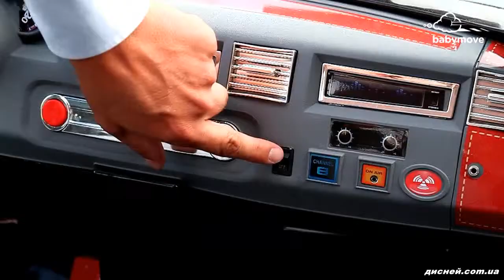Детский электромобиль JJ 205 Land Rover - дисней.com.ua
В нашем интернет магазине Вы можете купить детский джип электромобиль двухместный и одноместный.
Детские джипы на пульте управления и аккумуляторе подходят для прогулок во дворе, в саду, опушке леса.
Транспорт, рассчитанный на двоих, более мощный, способен выдерживать значительные нагрузки. Водитель в такой машине не только преодолевает препятствия, он учится нести ответственность за пассажира — товарища, братика или сестренку.